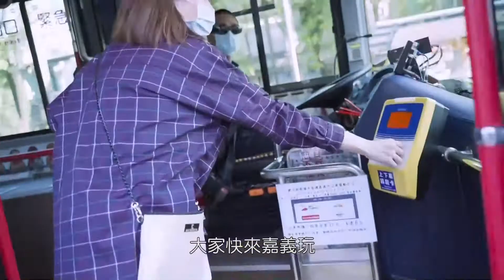世新新聞 童軍三冠王民生國中 手作火雞肉披薩感謝校護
109年6月28日 (日) 世新新聞

童軍三冠王民生國中 手作火雞肉披薩感謝校護

嘉義市立民生國中童軍團，今年度一口氣囊 教育部全國績優童軍團 、 中華民國童軍總會績優童軍團 與 全國績優女童軍團 獎項，是今年童軍團人氣王。校方日前為童軍團舉辦感恩會及三冠王加冕儀式，小童軍特別精心製作創意雞肉披薩，分送給全市28所國中小的校護，感謝防疫期間對學生們的守護。